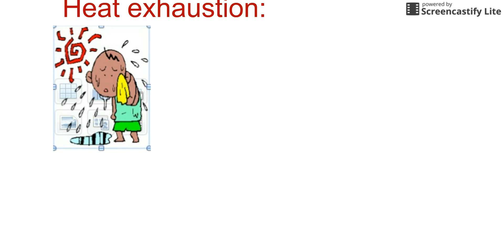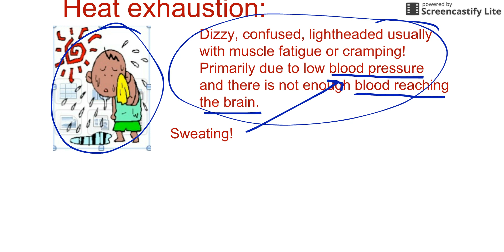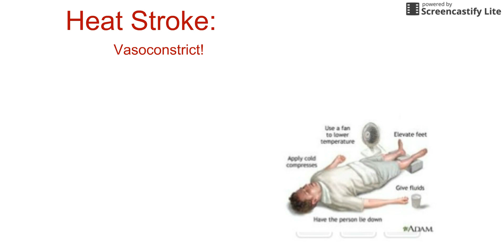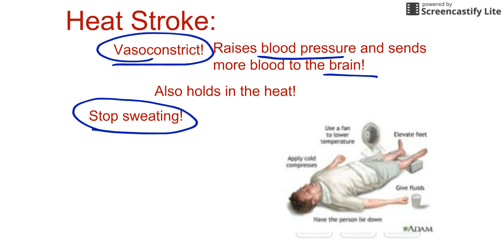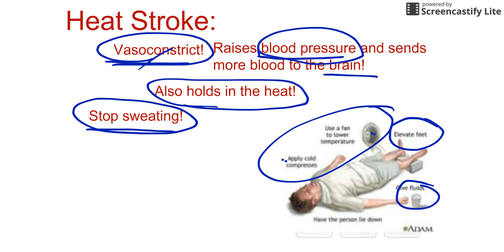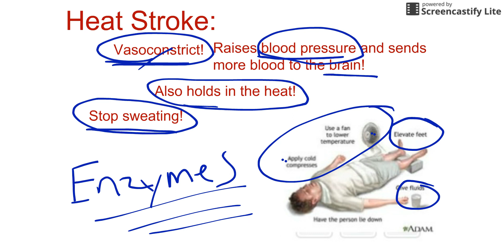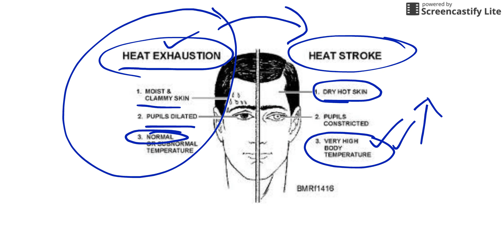Heat Exhaustion vs. Heat Stroke.webm